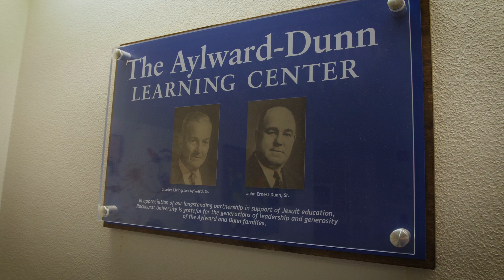Outstanding Grads 2022: Michelle McOsker, Kansas City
Michelle McOsker is a triple graduate of Rockhurst and now a new professor at her alma mater. Michelle has an undergrad and master's degree from RU, and now has a doctorate of education. She talks about her long journey to her Ed.D. and her experience in the speech-language pathology field.